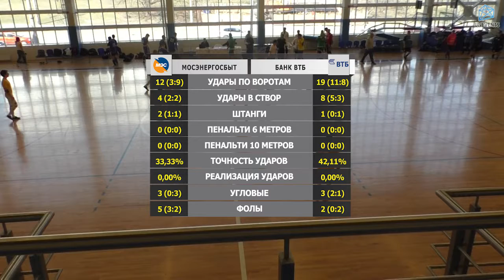Мосэнергосбыт - Банк ВТБ (15-04-2018)